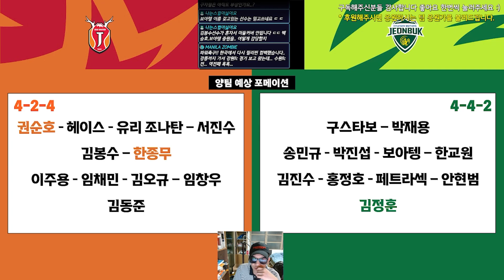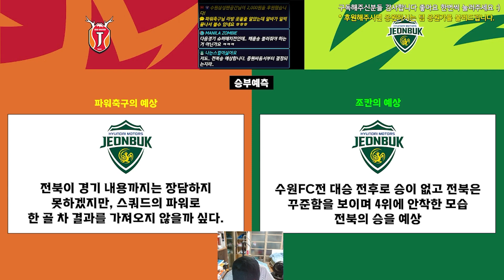2023 K리그 29라운드 프리뷰 ③ : 제주 유나이티드 vs 전북 현대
측면에서 승부가 날 것!